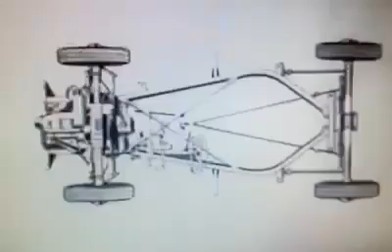Comercial Vemaguet 1001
Com ligeira melhora na qualidade de imagens, trazemos de volta o comercial da Vemaguet 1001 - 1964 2ª série.
Encontrei recentemente, o comercial do Belcar, da mesma série e pretendo logo-logo, trazê-lo de volta e aqui no canal.